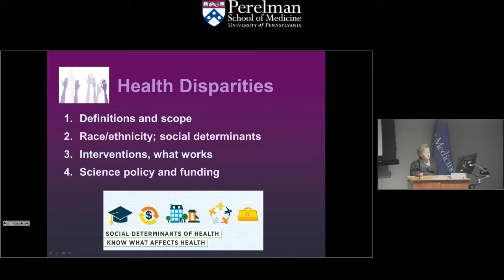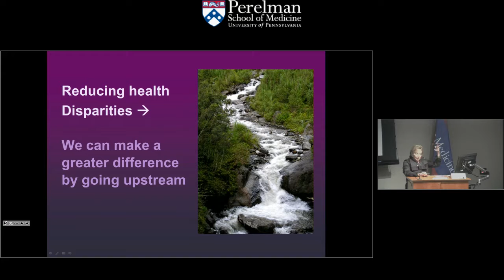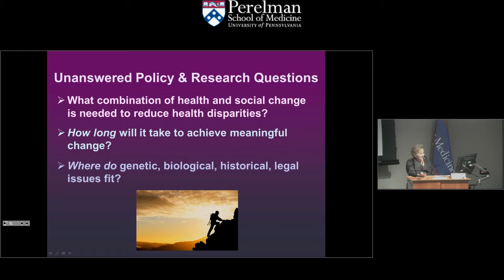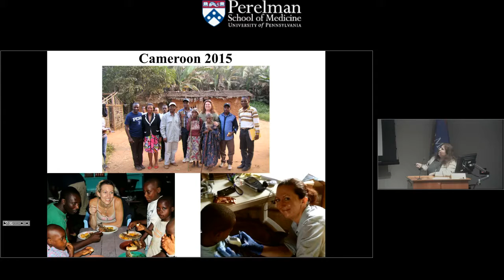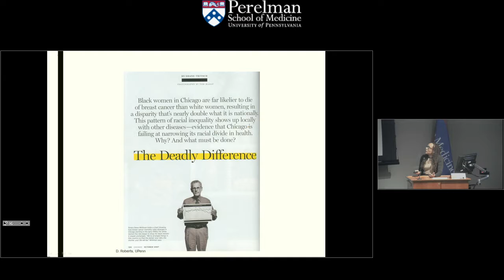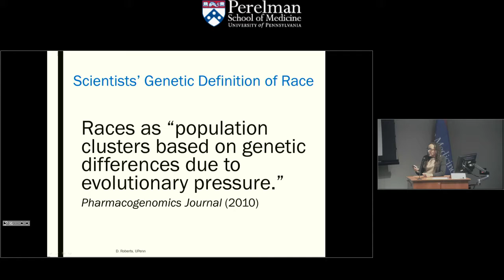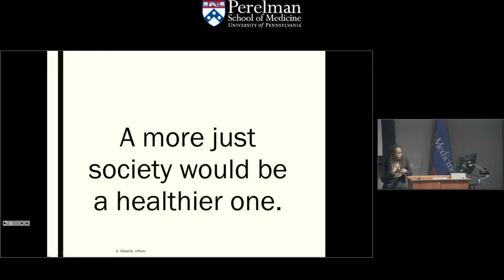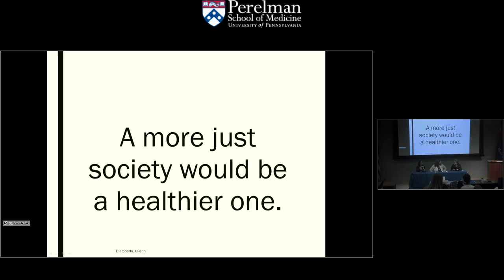Penn PIK Seminar - Nov. 29, 2017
Health Disparities: Integrating Knowledge from Genomics, Social Sciences, and Law presented by Penn Integrates Knowledge Professors (PIK), Karen Glanz, MPH, PhD, Sarah Tishkoff, PhD and Dorothy Roberts, JD.